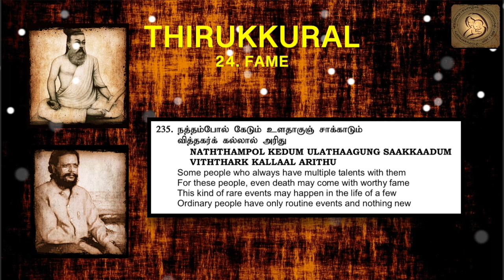0235 : Thirukkural in English - Chapter 24 - FAME